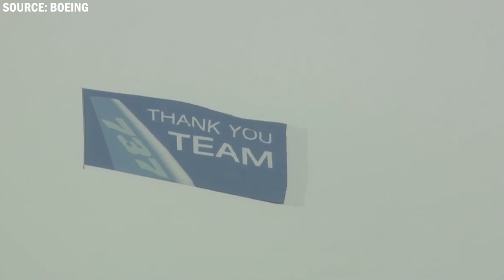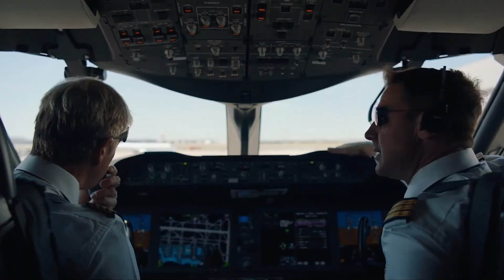The 737 MAX Still Has a Problem - Here’s Why Airlines Are Wary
The Boeing 737 MAX was meant to be Boeing’s next great success — a fuel-efficient aircraft designed to dominate the skies for decades. Instead, it became one of the most controversial planes in aviation history. Years after its return to service, airlines and passengers remain cautious, haunted by its past tragedies and ongoing manufacturing issues. This video dives deep into how a rush to compete with Airbus led to critical design flaws, two devastating crashes, and a worldwide grounding that shattered Boeing’s reputation.